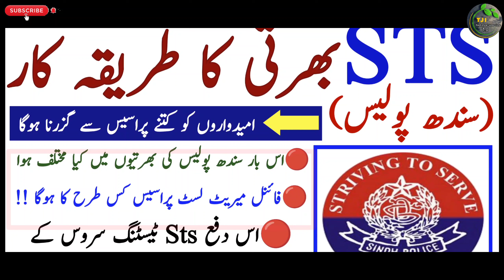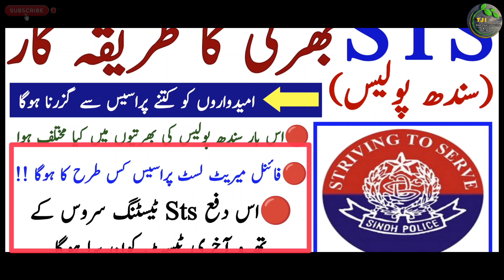Sts Sindh Police Recruitment Crieteria Procedure Information | Technical Job Info 1.0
السلام علیکم

Private Companies .